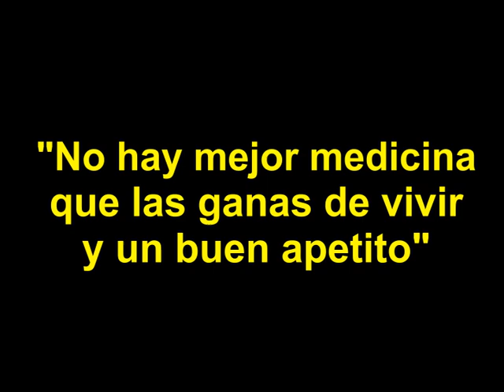Filio estaba viejo y ciego y había sobrevivido milagrosamente. Pero… ¡ya no podía resistir más!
Wilson Will Martins es un Brasilero que rescata perros maltratados y abandonados.  Muchas veces encuentra perros tan graves que para cualquiera ya no tendrían salvación, pero Wilson es de esas personas que nunca pierden la fe y la esperanza. Hoy te contamos la historia de Filio un perro viejo y ciego que tuvo una segunda oportunidad gracias a este gran hombre.